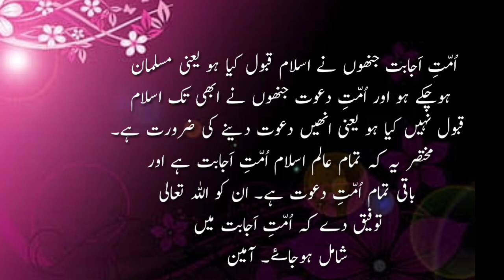اُمّتِ دعوت اورںس اُمّتِ اَجابت میں فرق || Ummat e Dawat Aur Ummat e Ajabat Faraq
Ummat e Dawat Aur Ummat e Ajabat Faraq
آداب!  ہمارے اس چینل "ادبی یونیورسٹی" کا مقصد اردو ادب کی تدریس، تفہیم اور ترویج ہے۔ اردو ادب کے تمام بڑے بڑے ادبا، شعرا، محقیقن اور ناقدین کی شخصیت و فن کو بہترین انداز میں تفصیل کے ساتھ سمجھانے کی کوشش کی جائے گی۔ شعری و نثری اصناف، ادبی، تنقیدی و تحقیقی اصطلاحات اور عروض و قواعد کے انوکھے فارمولوں پر آسان اور جامع ویڈیوز بنائی جائے گی۔ علاوہ ازیں اردو کے اہم معروضی سوالات، اسلامی ویڈیوز اور بڑے لوگوں کے اقوال بھی ویڈیوز کا کا حصہ بنائیں گے۔
Hi budies! This is Sikandar. This channel is being made just for Urdu Literature, grammar' new formolas   & Adabi Istelahat. As Along as Urud important mcqs, Islamic videos and quotations of great people will be part of the video.